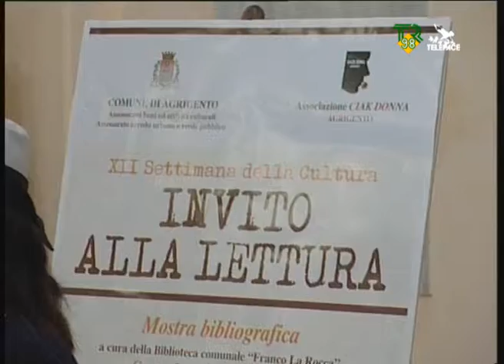Invito alla lettura TR98 Telepace 23-04-2010.wmv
Invito alla lettura TR98 Telepace 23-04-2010